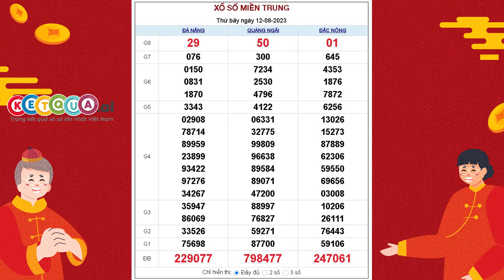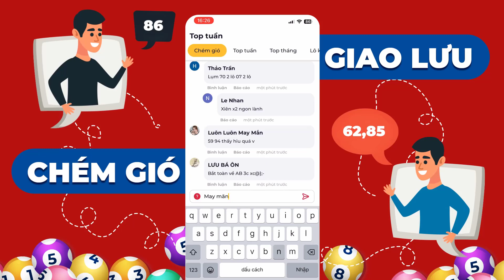XSMT 12/8/2023 - KQXSMT - Xổ số miền Trung thứ BẢY ngày 12 tháng 8 năm 2023 - SXMT - XSMTRUNG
XSMT 12/8/2023 tại - KQXSMT - Xổ số miền Trung thứ BẢY ngày 12 tháng 8 năm 2023 - SXMT - XSMTRUNG

Lịch quay mở thưởng các đài miền Trung trong tuần

- Thứ 2 mở thưởng 2 đài Thừa Thiên Huế, Phú Yên.
- Thứ 3 quay số mở thưởng đài Đắc Lắc, Quảng Nam.
- Thứ 4 phát hành và mở thưởng đài Đà Nẵng, Khánh Hòa.
- Thứ 5 do đài Bình Định, Quảng Trị, Quảng Bình phát hành.
- Thứ 6 do Gia Lai, Ninh Thuận quay số mở thưởng.
- Thứ 7 do 3 đài Đà Nẵng, Quảng Ngãi, Đắc Nông đồng mở thưởng.
- Chủ nhật do 3 đài là Khánh Hòa, Kon Tum, Thừa Thiên Huế phát hành.

Trang cung cấp thông tin về XSMT mới nhất trong 7 ngày mở thưởng liên tiếp trước đó cho tất cả các giải truyền thống và lô tô 2 số cuối.

Mỗi vé miền Trung có giá trị là 10.000 vnđ, với 9 giải trong KQXS từ giải ĐB đến giải tám bao gồm 18 dãy số, tương đương với 18 lần mở thưởng.

Cơ cấu giải thưởng đài Miền Trung:

- Giải đặc biệt bao gồm 6 chữ số với 1 lần quay: Giá trị giải thưởng (VNĐ): 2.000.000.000 - Số lượng giải: 1 - Tổng giá trị giải thưởng (VNĐ): 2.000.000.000.
- Giải nhất có 5 chữ số với 1 lần quay: mỗi giải thưởng (VNĐ): 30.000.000 - Số lượng giải: 1 - Tổng giá trị (VNĐ): 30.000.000.
- Giải nhì với 1 lần quay giải 5 chữ số: Mỗi vé trúng (VNĐ): 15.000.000 - Số lượng giải: 1 - Tổng giải (VNĐ): 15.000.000.
- Giải ba bao gồm 5 chữ số với 2 lần quay: trị giá mỗi giải giải 3 (VNĐ): 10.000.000 - Số lượng giải: 2 - Tổng trả thưởng (VNĐ): 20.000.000.
- Giải tư có 7 lần quay giải 5 chữ số: trúng một vé được (VNĐ): 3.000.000 - Số lượng giải: 7 - Tổng số tiền trúng (VNĐ): 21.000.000.
- Giải 5 bao gồm 4 chữ số với 1 lần quay: mỗi giải thưởng (VNĐ): 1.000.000 - Số lượng giải: 10 - Tổng số tiền (VNĐ): 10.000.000.
- Giải 6 với 3 lần quay giải 4 chữ số: Mỗi vé trúng (VNĐ): 400.000 - Số lượng giải: 30 - Tổng tiền trả thưởng (VNĐ): 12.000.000.
- Giải 7 bao gồm 1 lần quay giải 3 chữ số: trị giá mỗi giải (VNĐ): 200.000 - Số lượng giải: 100 - Tổng trị giá giải thưởng (VNĐ): 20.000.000.
- Giải 8 có 1 lần quay giải 2 chữ số: trúng một vé được (VNĐ): 100.000 - Số lượng giải: 1.000 - Tất cả giải thưởng (VNĐ): 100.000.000.
- Giải phụ dành cho những vé số chỉ sai 1 chữ số ở hàng trăm so với giải đặc biệt sẽ trúng giải được số tiền 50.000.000 vnđ - Số lượng giải: 9 - Tổng tiền vé trúng (VNĐ): 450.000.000.
- Giải khuyến khích dành cho những vé trúng ở hàng trăm ngàn, nhưng chỉ sai 1 chữ số ở bất cứ hàng nào của 5 chữ số còn lại (so với giải đặc biệt) thì sẽ trúng mỗi vé 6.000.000 vnđ - Số lượng giải: 45 - Tổng giải thưởng được trả (VNĐ): 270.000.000.